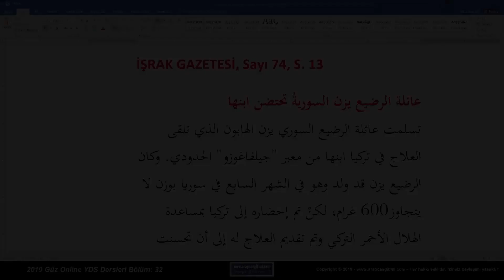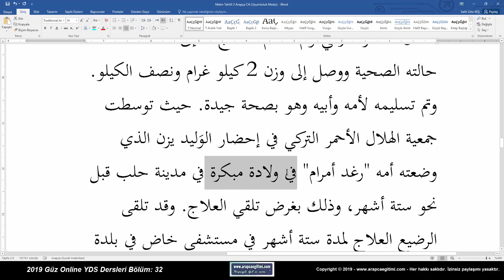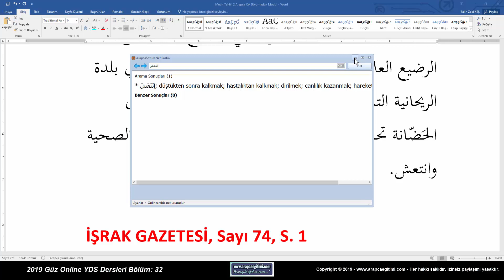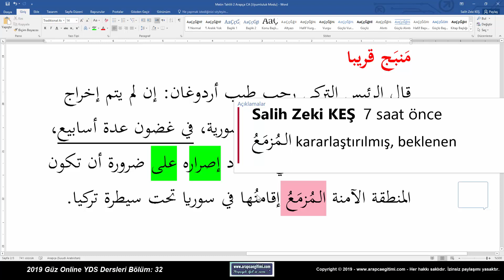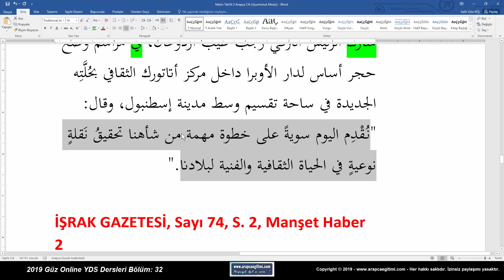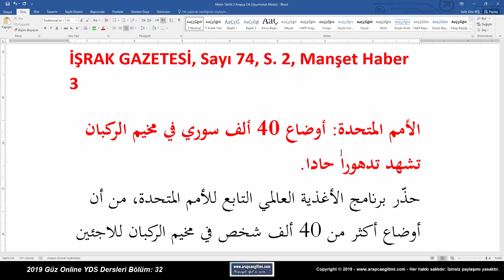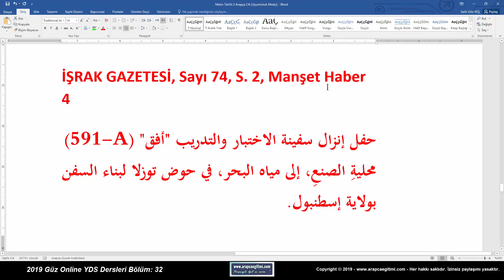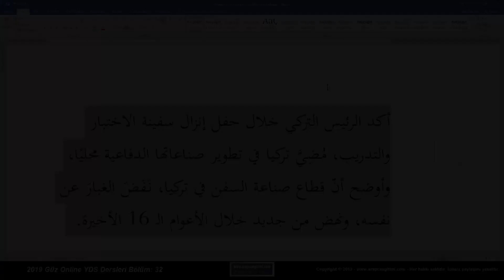Arapça YDS - YÖKDİL Dersleri, (2019 GÜZ) Bölüm 32 / 48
Ders materyali indirme bağlantısı:
Bölüm 31 - 33

Dersleri izlerken ihtiyaç duyacağınız materyalleri yukarıda bulunan bağlantıdan indirebilirsiniz.

Ders materyallerini açabilmeniz için bilgisayarınızda/telefonunuzda WinRAR / WinZip programının yüklü olması gerekmektedir.

WinRAR / WinZip programını internetten ücretsiz olarak indirebilirsiniz.

Başarı dualarımız ve saygılarımızla,